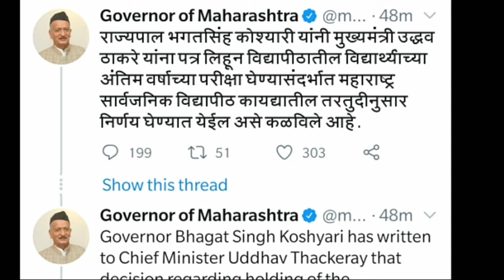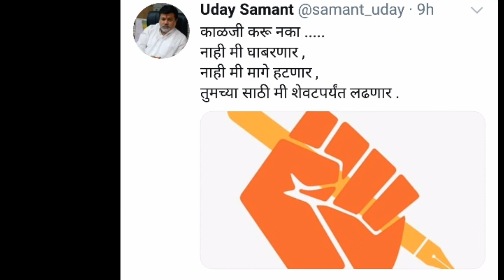After Controversy final year exam uday samant sir small sms to Students